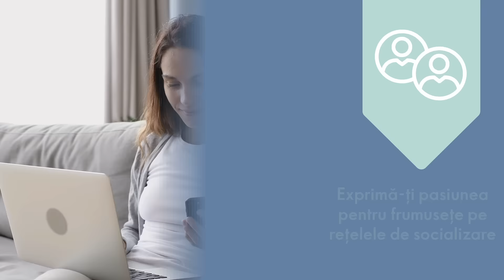Lucrează online, lucrează de acasă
Descoperă cât de ușor este să-ți dezvolți propriul business de acasă.

Fii la curent cu noutățile din lumea frumuseții - urmărește-ne și pe